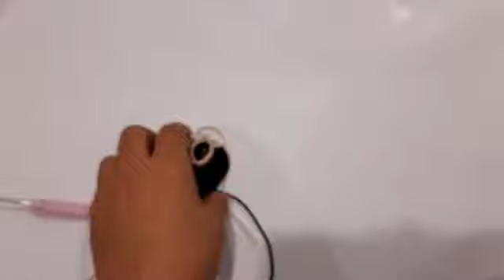DAMAT BEBEK BACAKLAR YAPILIŞI